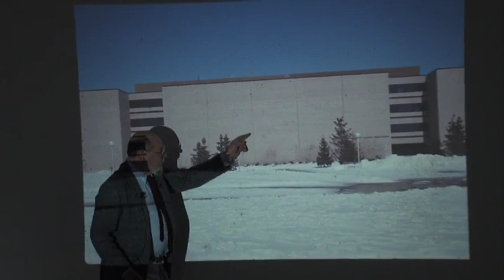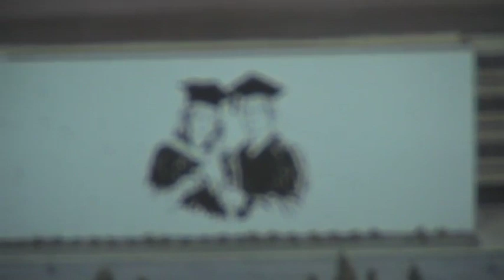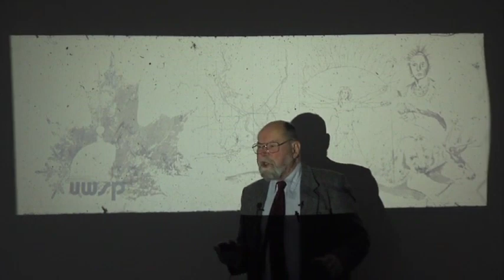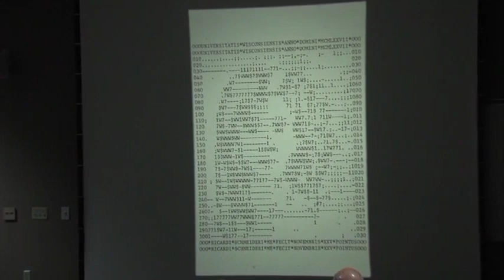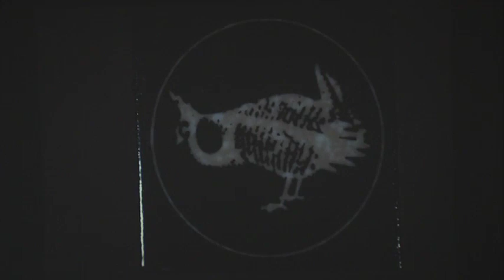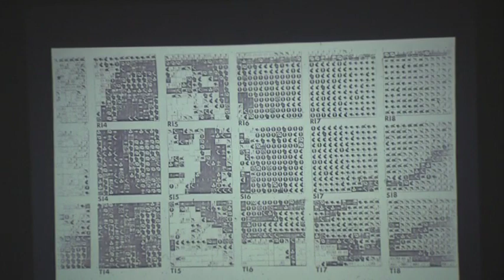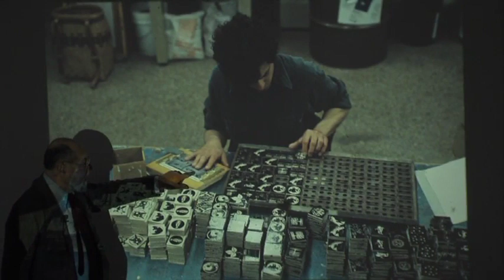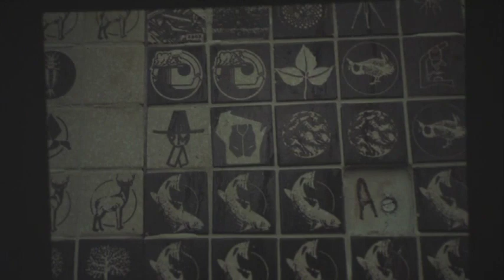"E Pluribus Unem": Ceramic Mural on UWSP Campus by Richard Schneider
A presentation by Richard Schneider on the design and process of the mural on the UW-Stevens Point College of Natural Resources south wall.